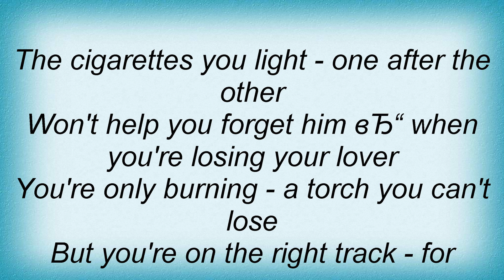Katie Melua - Learning The Blues Lyrics